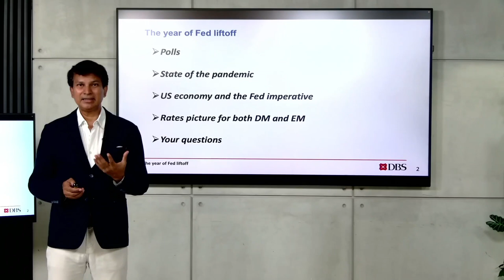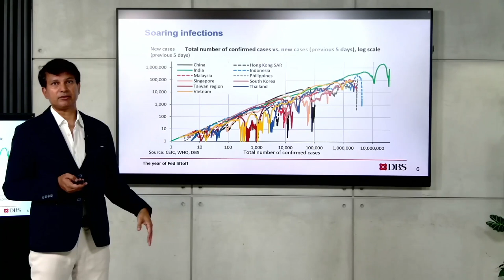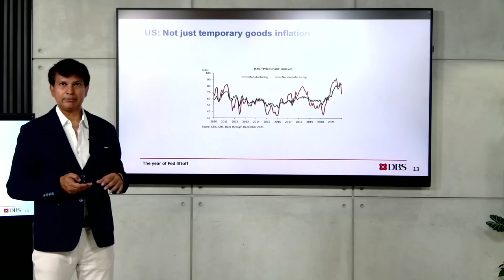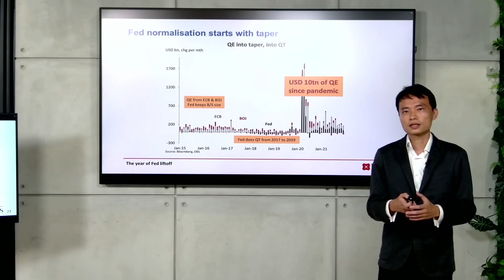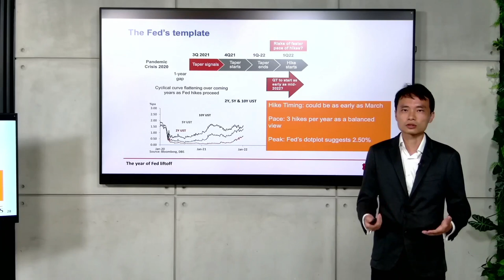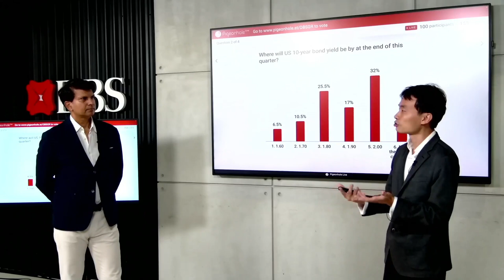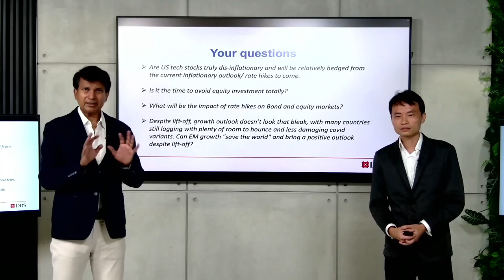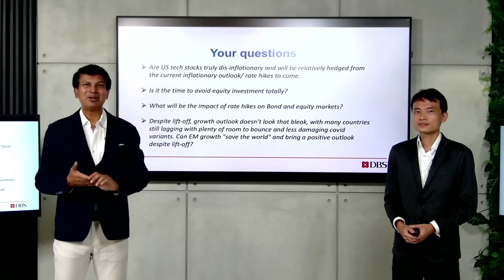DBS Macro Insights Livestream January: The year of Fed liftoff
2022 has begun with strong momentum for Fed policy liftoff, ranging from the ending of quantitative easing to raising the exceptionally low policy interest rate. The impending rate hikes, their magnitude and frequency, the length of the cycle, and consequent impact on global markets and economies will be clearly taking centre stage. How will the US economy and equity markets absorb this shift? What about highly indebted sovereigns? What’s the outlook for the fixed income markets in DM and EM? Please join me and Senior Rates Strategist Eugene Leow as we going over these issues.